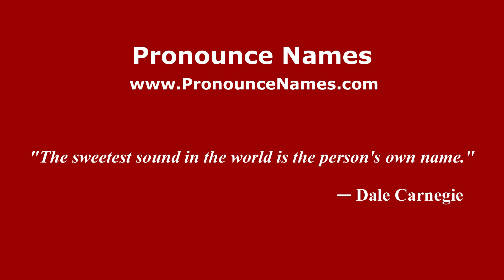How to pronounce Buenavistilla (Mexico/Mexican Spanish) - PronounceNames.com